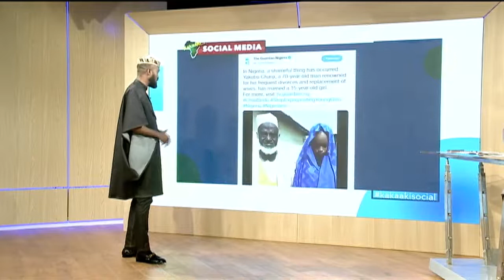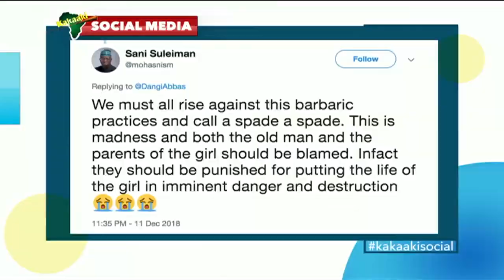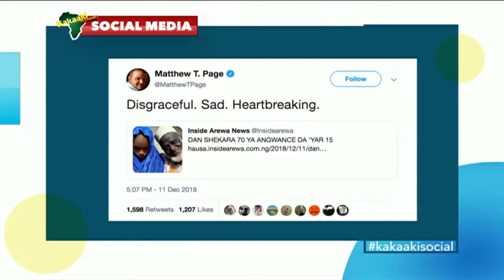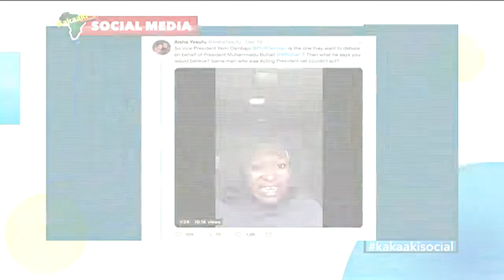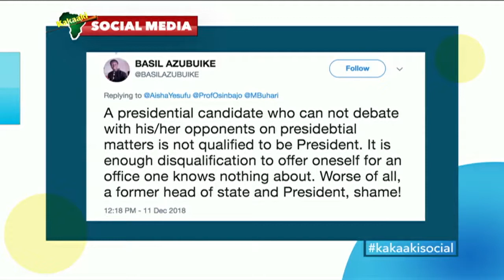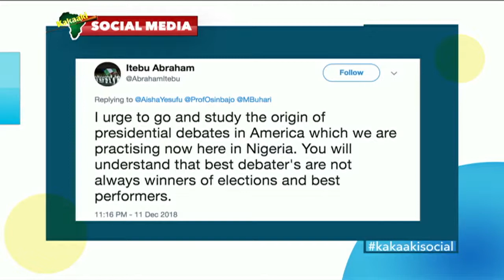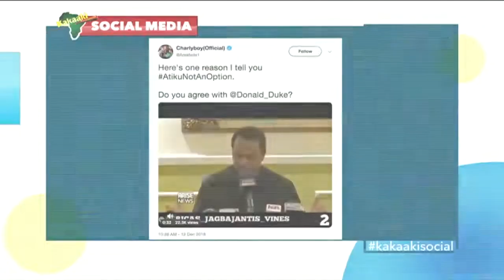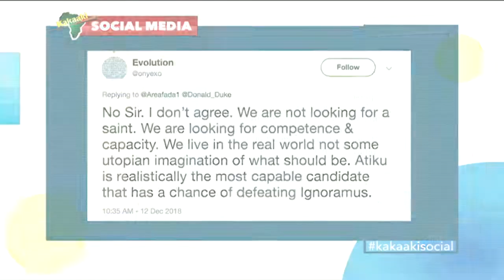Kakaaki Social - Friday December 14, 2018